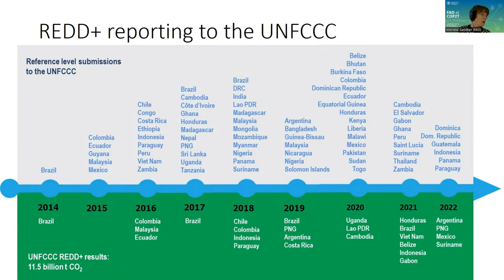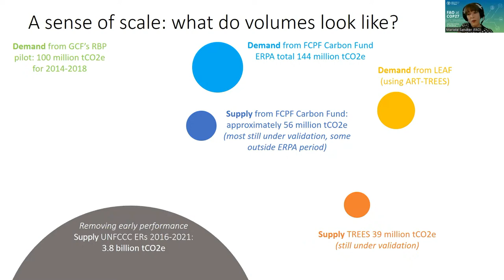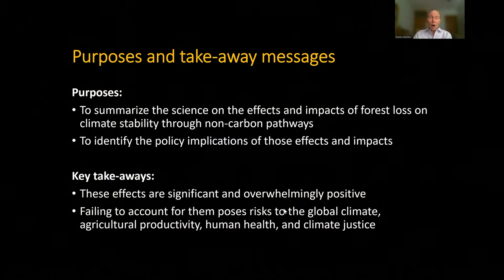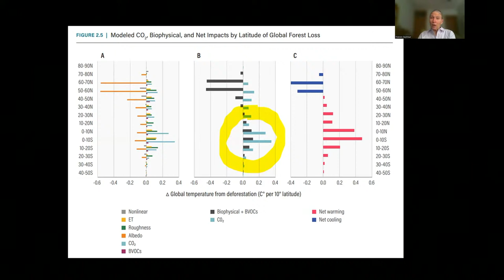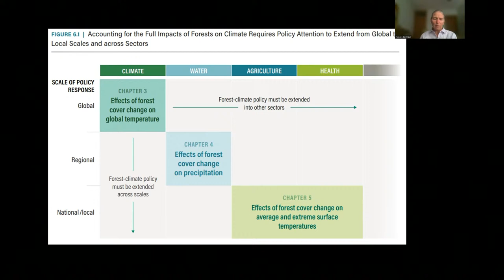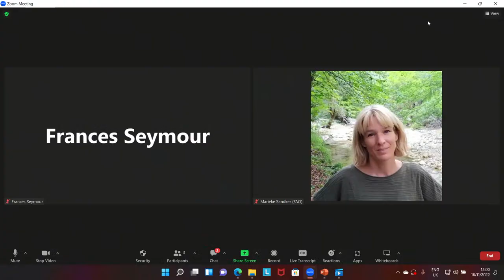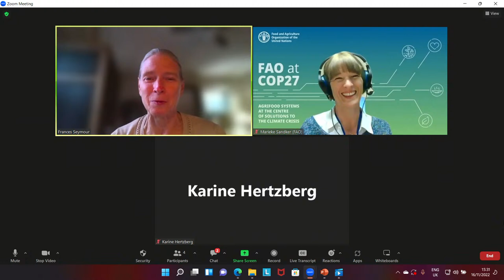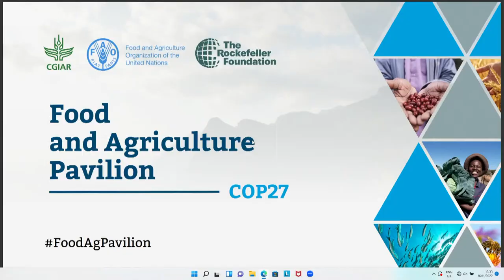Forest-climate solutions: Leveraging forests and trees for climate stability and food security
This event highlights the key role of forests and trees in simultaneously supporting climate stability and food security through the launch of three complementary publications by FAO and partners.